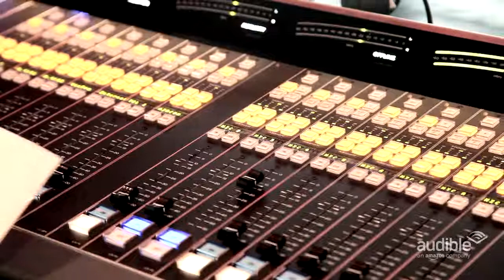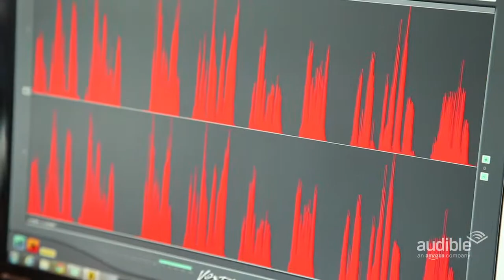Here Come the Dogs - Omar Musa interview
Omar Musa’s critically acclaimed Here Come The Dogs tells the story of three young men trying to make their way through life through the unique combination of both slam poetry, hip-hop and prose.

Here, Omar explains why he felt compelled to write the story a decade after he experienced the devastation of the 2003 Canberra bushfires, and tells how storytelling can help Australians understand each other and their neighbours better.

The Here Come The Dogs audiobook, written and narrated by Omar Musa, is available now on Audible.com.au